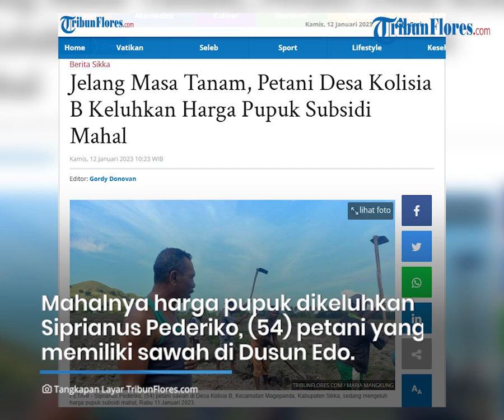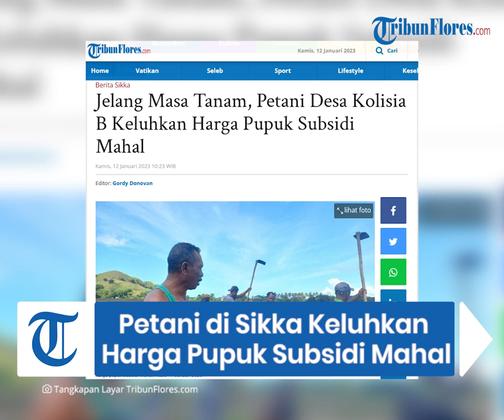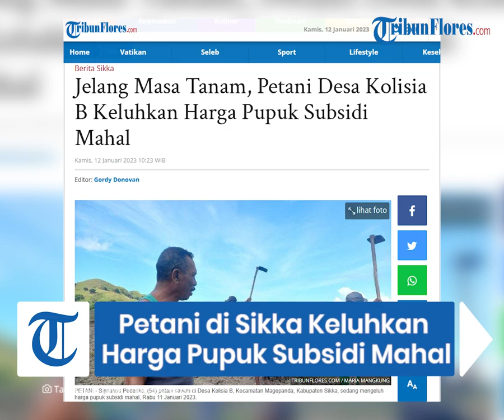Jelang Masa Tanam, Petani Desa Kolisia B Keluhkan Harga Pupuk Subsidi Mahal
TRIBUNFLORES.COM, MAUMERE - Jelang masa tanam petani di Desa Kolisia B, Kecamatan Magepanda, Kabupaten Sikka, mengeluh harga pupuk subsidi mahal, Rabu 11 Januari 2023.

Mahalnya harga pupuk dikeluhkan Siprianus Pederiko, (54) petani yang memiliki sawah di Dusun Kampung Edo tersebut.

Artikel ini telah tayang di Tribunflores.com dengan judul Jelang Masa Tanam, Petani Desa Kolisia B Keluhkan Harga Pupuk Subsidi Mahal,

Penulis : Maria Mangkung
Editor : Gordy Donofan
VP : Tian Kedoh